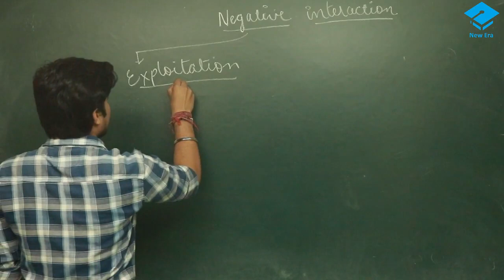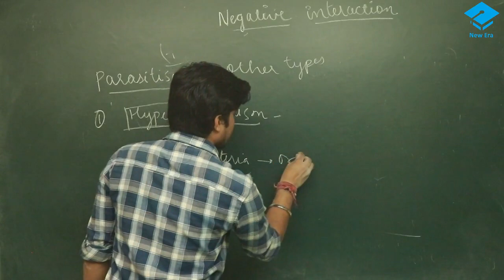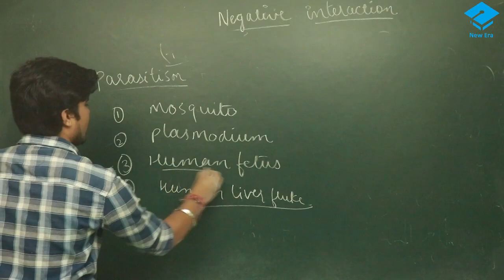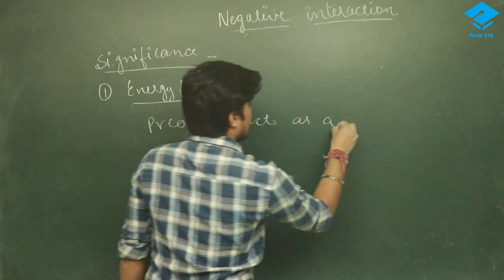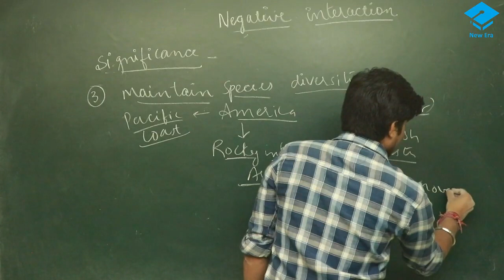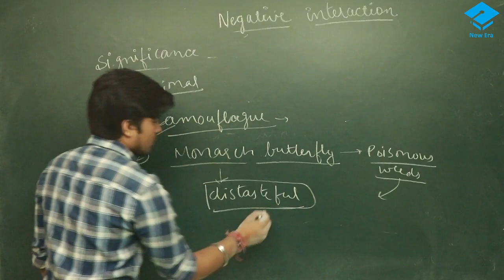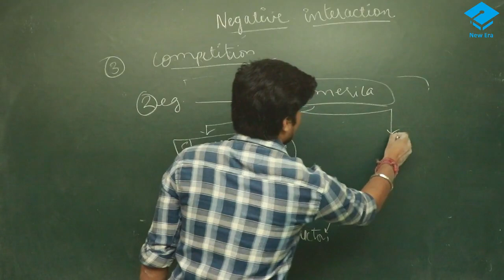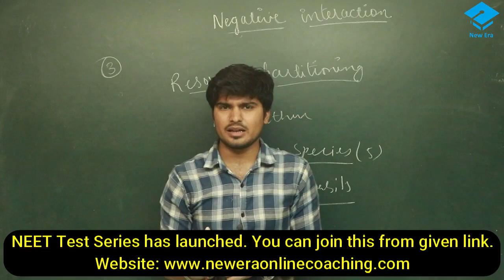Ecology | Lecture - 5 | For NEET | By: Aditya Sir MBBS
Google form to JOIN Super-40 batch

You can like our official page to get regular homework!

You can like Kartikey Sir on !